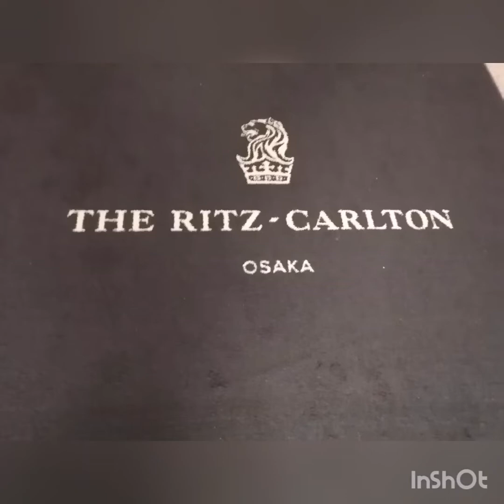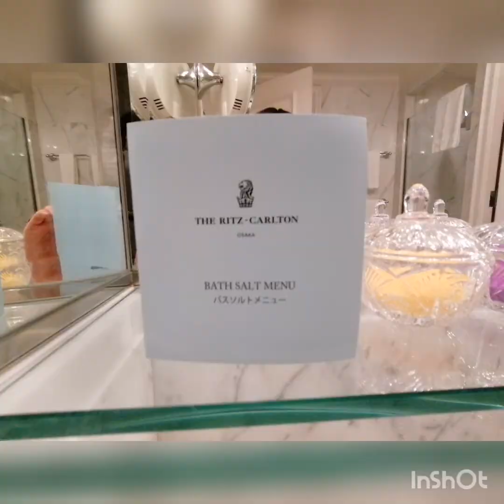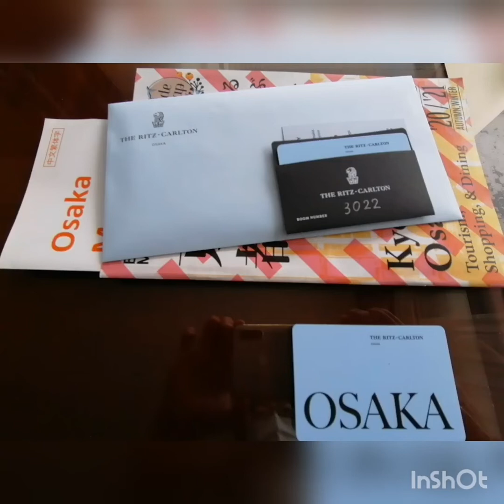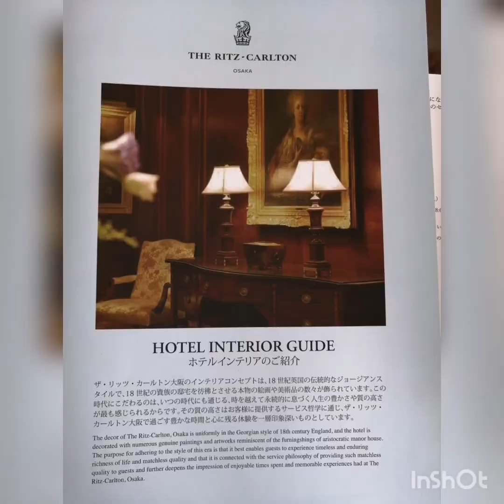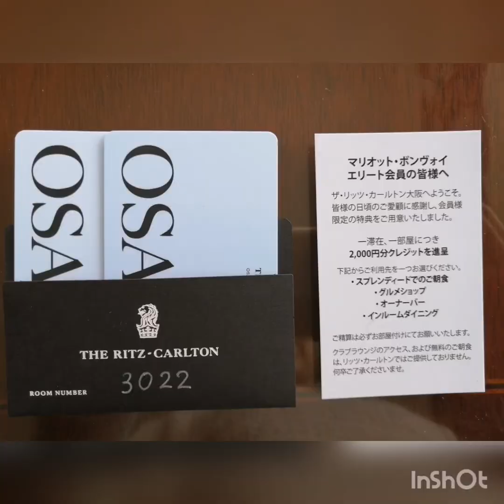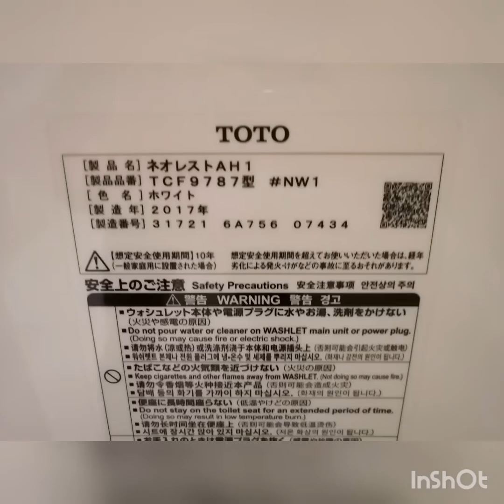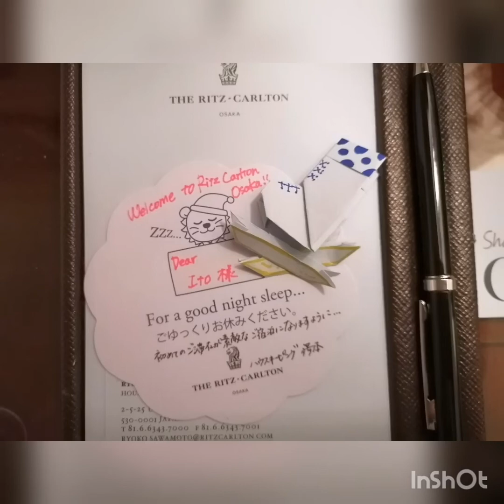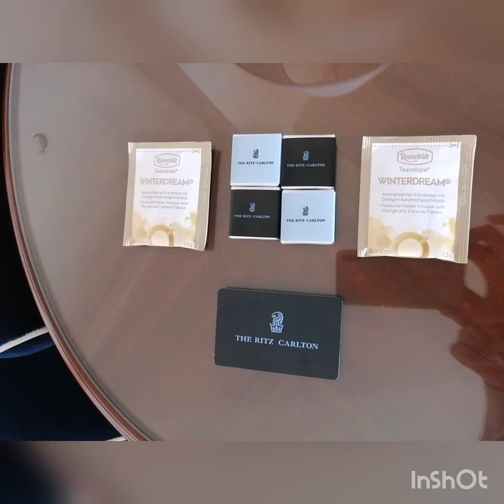ザ・リッツ・カールトン大阪 2022.January